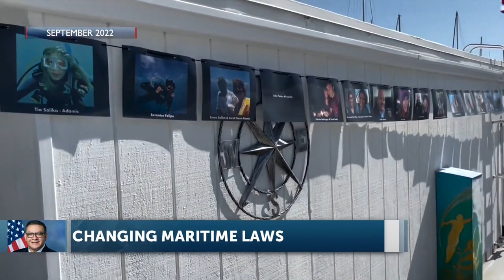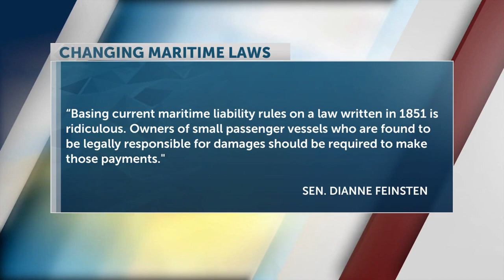Bill in honor of the Conception Dive Boat Fire tragedy passes in the House of Representatives